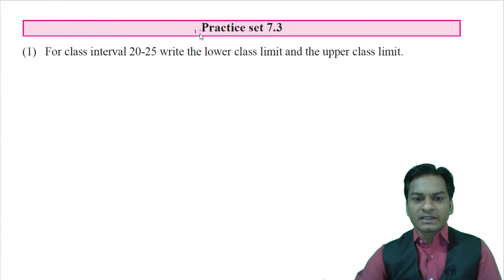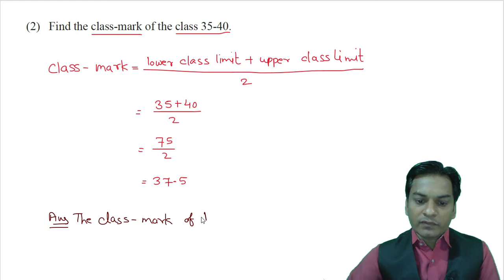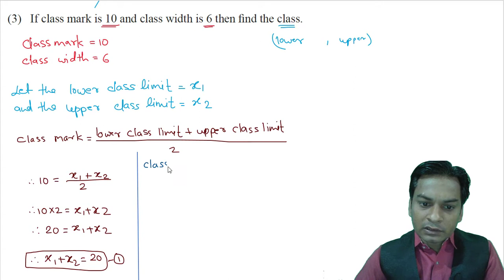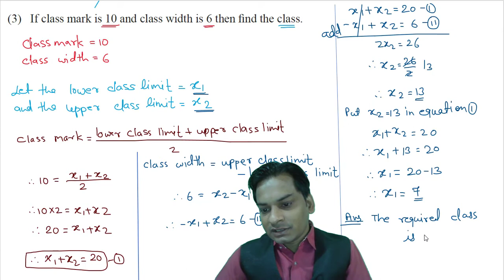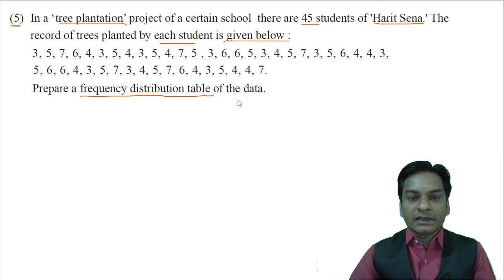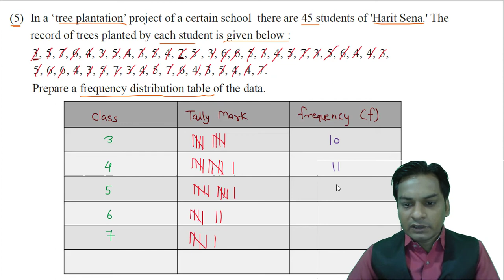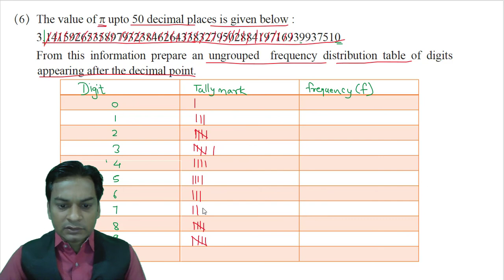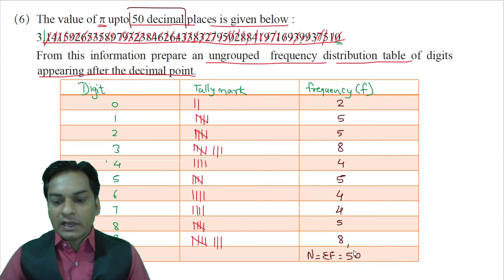Part 1 II Practice set 7.3 II Class II Algebra II STATISTICS II Mathematics 1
Hello Friends

STATISTICS
word Problem

Class 9th  MATHEMATICS PART 1ST  Algebra Lesson NO 7 Practice set 7.3 Part 1